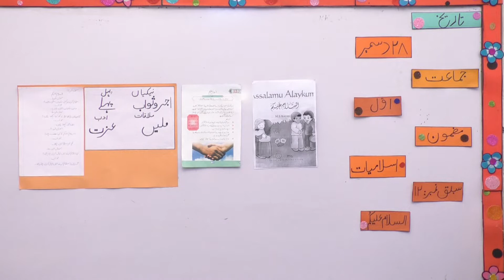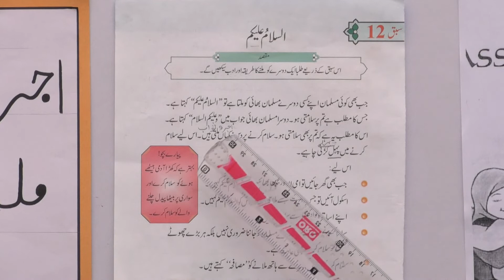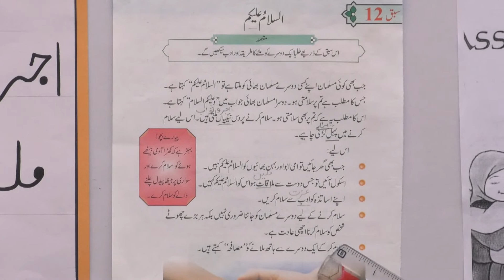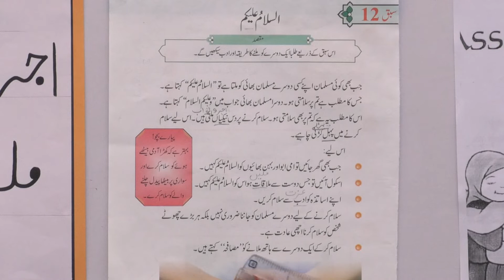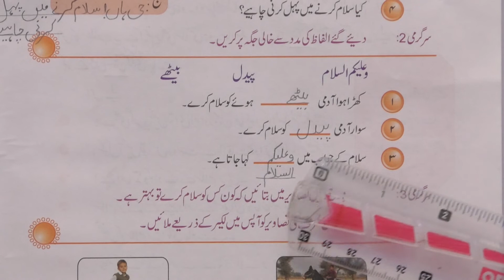Class 1 Islamiat